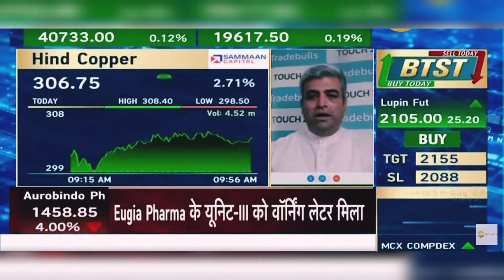Hind Copper Share News: Hind Copper Share Latest News Today | 16th August 2024